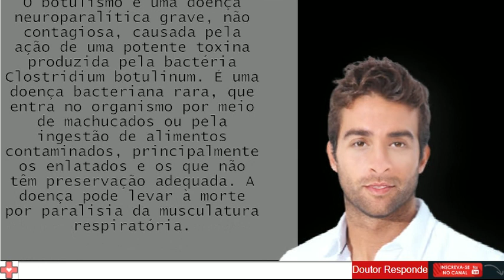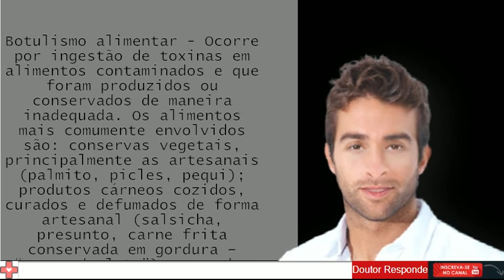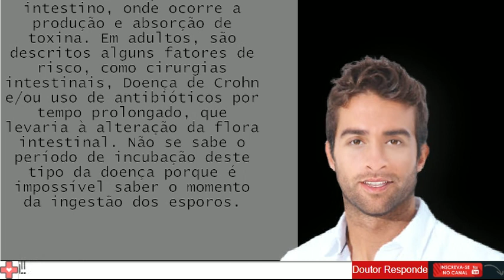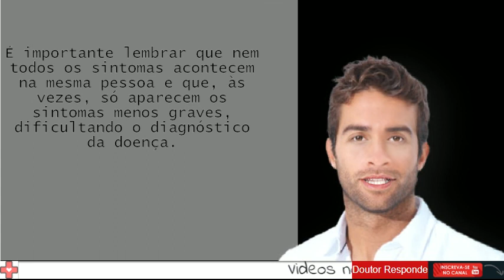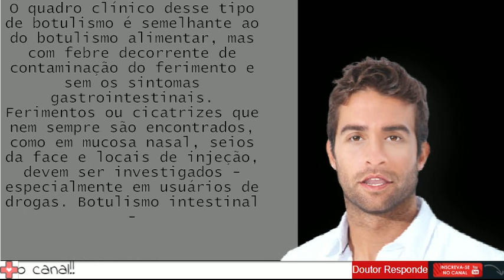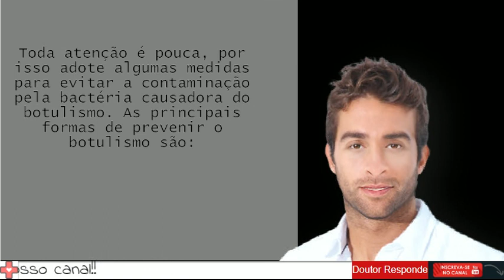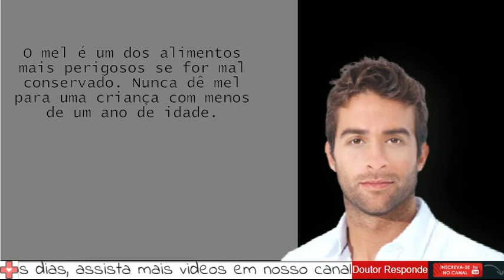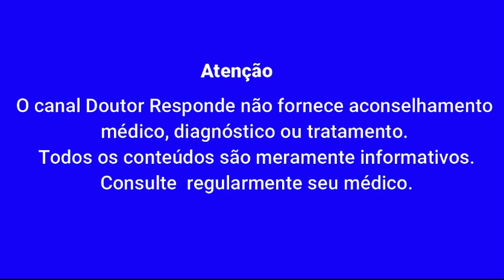O que é botulismo? - Doutor Responde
Doutor Responde

O botulismo é uma doença neuroparalítica grave, não contagiosa, causada pela ação de uma potente toxina produzida pela bactéria Clostridium botulinum. É uma doença bacteriana rara, que entra no organismo por meio de machucados ou pela ingestão de alimentos contaminados, principalmente os enlatados e os que não têm preservação adequada. A doença pode levar à morte por paralisia da musculatura respiratória. Embora existam três formas de o botulismo ser diagnosticado, em todas elas as manifestações são neurológicas e/ou gastrointestinais. As formas do botulismo são:Alimentar. Por ferimentos. Intestinal. Como o botulismo é transmitido?A bactéria causadora do botulismo produz esporos que sobrevivem até em ambientes com pouco oxigênio, como em alimentos em conserva ou enlatados. Ele produz uma toxina que, mesmo se ingerida em pouquíssima quantidade, pode causar envenenamento grave em questão de horas. Além disso, os esporos desta bactéria são amplamente distribuídos na natureza, como em solos e sedimentos de lagos e mares. Também estão presentes na água não tratada e em produtos agrícolas, como legumes, vegetal e mel, e em intestinos de mamíferos, peixes e vísceras de crustáceos. Principais formas de transmissão do botulismoBotulismo alimentar - Ocorre por ingestão de toxinas em alimentos contaminados e que foram produzidos ou conservados de maneira inadequada. Os alimentos mais comumente envolvidos são: conservas vegetais, principalmente as artesanais (palmito, picles, pequi); produtos cárneos cozidos, curados e defumados de forma artesanal (salsicha, presunto, carne frita conservada em gordura – “carne de lata”); pescados defumados, salgados e fermentados; queijos e pasta de queijos e, raramente, em alimentos enlatados industrializados. O período de incubação (entre a contaminação e o início dos sintomas) pode variar de 2 horas a 10 dias, com média de 12 a 36 horas. Quanto maior a concentração de toxina no alimento ingerido, menor o período de incubação. Botulismo por ferimentos – Uma das formas mais raras, o botulismo por ferimentos é causado pela contaminação de ferimentos com C. botulinum. As principais portas de entrada para os esporos são úlceras crônicas com tecido necrótico, fissuras, esmagamento de membros, ferimentos em áreas profundas mal vascularizadas ou, ainda, aqueles produzidos por agulhas em usuários de drogas injetáveis e lesões nasais ou sinusais, em usuários de drogas inalatórias. O período de incubação pode variar de 4 a 21 dias, com média de 7 dias. Botulismo intestinal – Neste tipo de botulismo, os esporos contidos em alimentos contaminados se fixam e multiplicam no intestino, onde ocorre a produção e absorção de toxina. Em adultos, são descritos alguns fatores de risco, como cirurgias intestinais, Doença de Crohn e/ou uso de antibióticos por tempo prolongado, que levaria à alteração da flora intestinal. Não se sabe o período de incubação deste tipo da doença porque é impossível saber o momento da ingestão dos esporos. Botulismo infantil - Este tipo de botulismo é na verdade do tipo intestinal. Mais frequente em crianças com idade entre 3 e 26 semanas, uma das principais causas são a ingestão de mel de abelha nas primeiras semanas de vida. Os casos de botulismo infantil têm sido notificados na Ásia, Austrália, Europa, América do Norte e América do Sul. A incidência e a distribuição real não são precisas porque os profissionais de saúde, em poucas ocasiões, suspeitam de botulismo. Esta doença pode ser responsável por 5% dos casos de morte súbita em lactenteSintomas do botulismoOs sintomas do botulismo variam de acordo com o tipo de infecção da doença. No entanto, os sintomas mais comuns da doença, de forma geral, são:dores de cabeça;vertigem;tontura;sonolência;vi